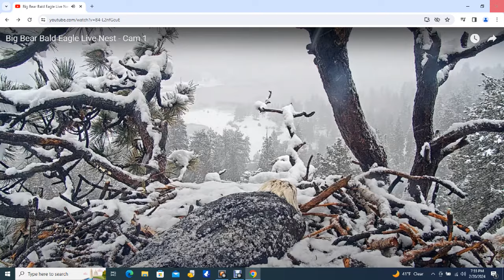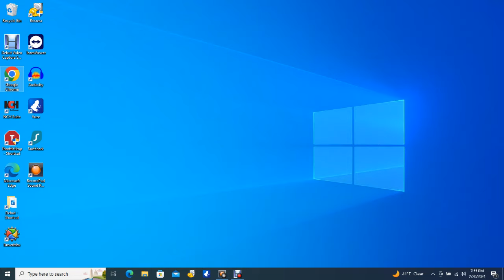Big Bear Bald Eagles 02/20/2024 12:23